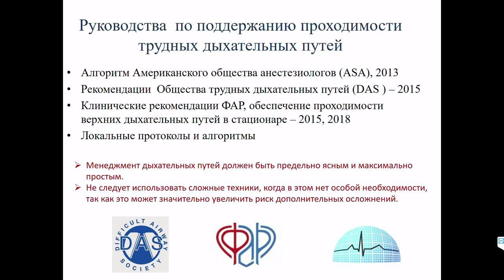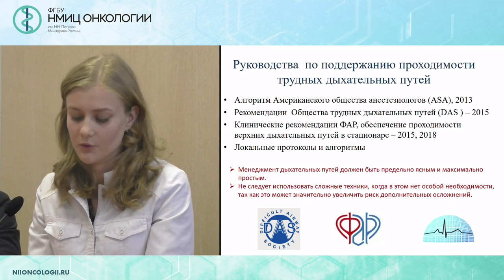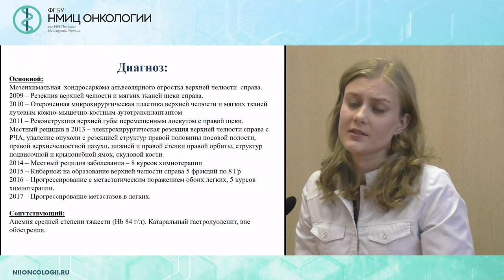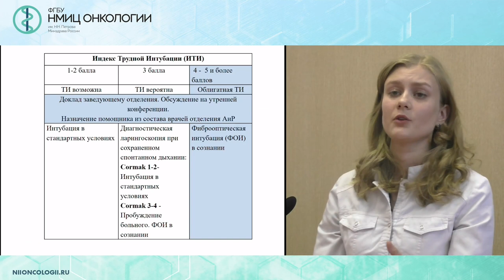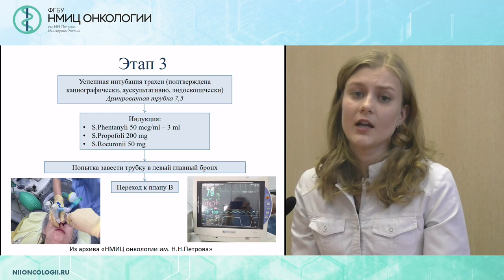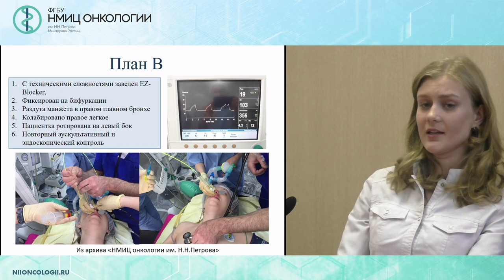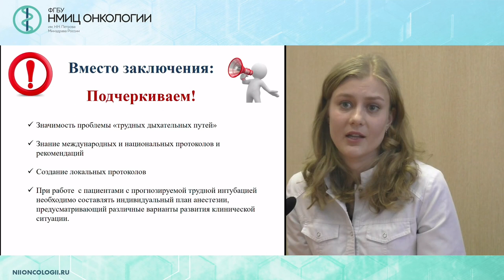Клинический случай однолегочной вентиляции у пациентки с деформацией лицевой части черепа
Голубева Ксения Александровна – ординатор отделения анестезиологии – реанимации ФГБУ «НМИЦ онкологии им. Н.Н. Петрова» Минздрава России, г. Санкт-Петербург.

Вебинар  «Трудные дыхательные пути, взаимодействие анестезиологов и хирургов при операциях у пациентов со сложными опухолями головы и шеи»
Дата проведения: 16 апреля 2019